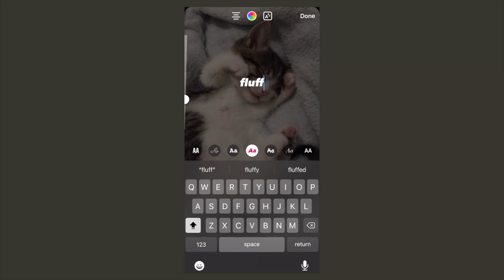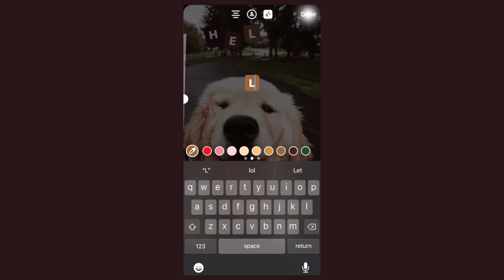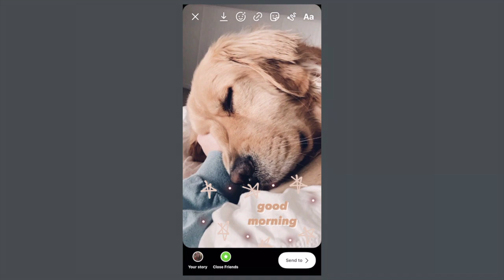Instagram Story Ideas For Pets⎪Aesthetic & Minimal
Hey y'all!
In this video, I'm sharing some more creative ideas to post your photos with your pets on Instagram stories!